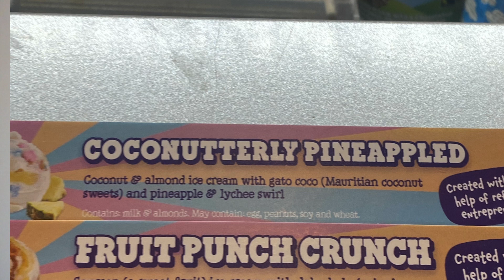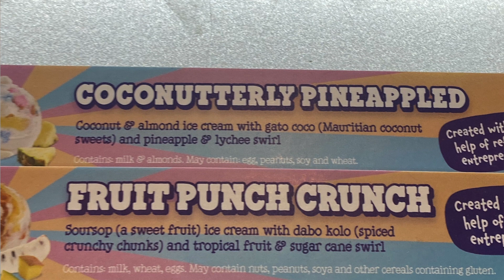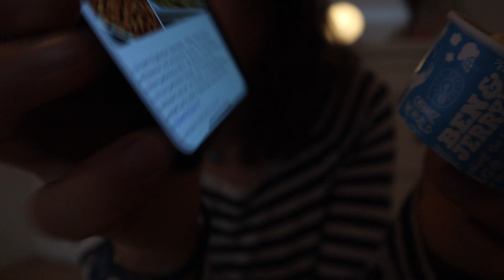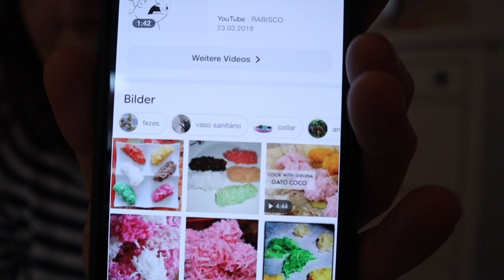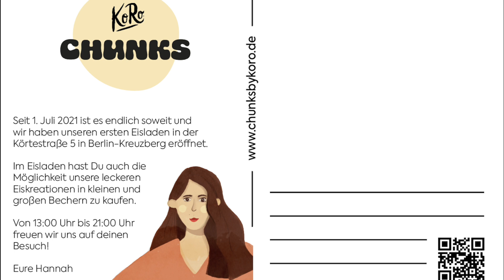NEUE Ben& Jerrys Sorten: Fruity Punch Crunch & Coconutterly Pineappled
Hej ihr  - entschuldigt meine Verwirrtheit in dem Video. War müde :D Aber die zwei Sorten waren überraschend. Die eine eher in die bessere, die andere in die schlechtere Richtung. Welche hättet ihr ausgewählt?

Ganz liebe Grüße von eurer Hannah xx

Wo? Ben & Jerrys Weinbergsweg Berlin, Kugel kostet 2,20€